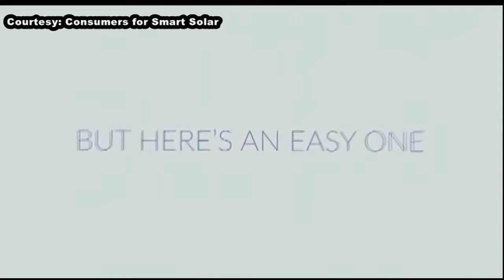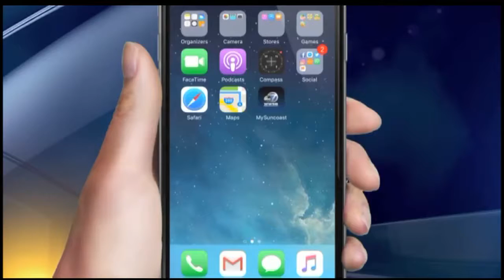Roundtable - October 27, 2016